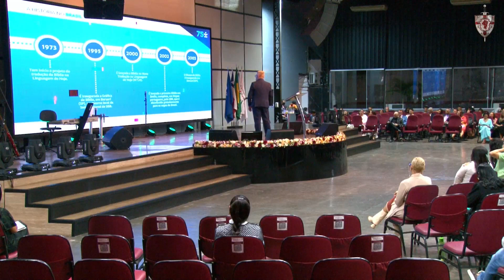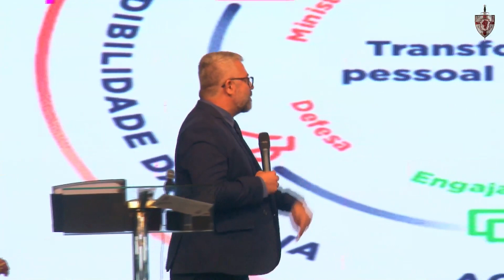Pr. Ricardo Oliveira - A Bíblia é a Nossa Causa